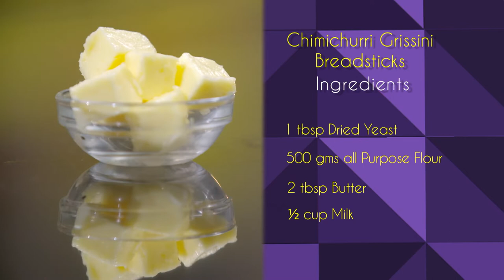फ्लेवर्ड मखाना, केला दलिया कुकीज़, चिमिचुर्री ग्रिसिनी ब्रेडस्टिक्स पकाने की विधि शेफ शिप्रा खन्ना#4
फ्लेवर्ड मखाना, केला दलिया कुकीज़, चिमिचुर्री ग्रिसिनी ब्रेडस्टिक्स पकाने की विधि शेफ शिप्रा खन्ना के साथ #04
फ्लेवर्ड मखाना
मसालेदार मसाला मखाना या भुना हुआ फूल मखाना मसाला एक स्वस्थ झटपट स्वाद वाला स्नैक रेसिपी है जो मखाना (कमल के बीज या लोमड़ियों) और कुछ मसालों से सिर्फ 10 मिनट में बनता है।
फूल मखाना, फॉक्स नट्स, या लोटस सीड्स पोषक तत्वों से भरपूर होते हैं और प्रोटीन, कैल्शियम और आयरन का एक अच्छा स्रोत होते हैं। ये बच्चों और बड़ों के लिए अच्छे हेल्दी स्नैक्स हैं।
भारत में, मखाना आमतौर पर उपवास के दौरान परोसा जाता है क्योंकि इसमें उपवास के दौरान सभी आवश्यक पोषक तत्व होते हैं।
सामग्री:
3 कटोरी कमल के बीज
6 बड़े चम्मच जैतून का तेल
2 चम्मच काला नमक
1½ टेबल स्पून कसूरी मेथी
1½ बड़ा चम्मच पाव भाजी मसाला
2 बड़े चम्मच कैस्टर शुगर
1 छोटा चम्मच लाल मिर्च पाउडर

केला दलिया कुकीज़
केला उन स्वादों में से एक हो सकता है जो इसके साथ सेंकने पर खो सकते हैं। यह वास्तव में सूक्ष्म स्वाद हो सकता है। जब ऐसा होता है तो यह मुझे हमेशा परेशान करता है, क्योंकि मुझे केले का स्वाद बहुत पसंद है। और हब भी करता है।
तो जब अच्छे स्वाद वाले केले के व्यंजन आते हैं, तो हम उनके लिए थोड़ा पागल हो जाते हैं।
सामग्री:
1½ कप मैदा
½ छोटा चम्मच बेकिंग पाउडर
1 टीएसपी दालचीनी पाउडर
3/4 कप मक्खन
1 कप चीनी
2 अंडे
2 पके केले
2 कप सादा ओट्स
1 टीबीएसपी वेनिला एसेंस

चिमिचुर्री ग्रिसिनी ब्रेडस्टिक्स
ग्रिसिनी इटैलियन क्रिस्पी ब्रेडस्टिक्स है जो हल्के मीठे ब्रेड के आटे से बनी होती है। अपनी पसंद के किसी भी सूप के साथ परोसें या एक अच्छे डिप के साथ नाश्ते के रूप में परोसें।
इटैलियन ग्रिसिनी रेसिपी- होममेड ब्रेडस्टिक्स एक साधारण ब्रेडस्टिक्स रेसिपी है, जिसे कुछ सामग्रियों से बनाया जाता है। आटा पिज्जा के आटे के समान है। यहां हमने मैदा और पूरे गेहूं के आटे के साथ आटा बनाया है जो इसे थोड़ा और स्वस्थ बना रहा है।
हमने ब्रेडस्टिक्स में कुछ स्वाद जोड़ने के लिए कैरम के बीज जोड़े हैं लेकिन आप इन स्वादिष्ट ग्रिसिनी में अधिक स्वाद जोड़ने के लिए अन्य बीज जैसे खसखस और ताज़ी जड़ी-बूटियाँ जैसे मेंहदी और अजवायन या अजवायन जोड़ सकते हैं।
आप उन्हें एक पार्टी में एक गिलास वाइन के साथ एक डुबकी या अन्य क्लासिक एंटीपास्टी जैसे जैतून, पनीर, और ठीक किए गए मांस के साथ परोस सकते हैं।
सामग्री:
1 बड़ा चम्मच सूखा खमीर
500 ग्राम सभी उद्देश्य का आटा
2 बड़े चम्मच मक्खन
1/2 कप दूध
1 बड़ा चम्मच जैतून का तेल
एक चुटकी चीनी
नमक स्वादअनुसार
2 बड़े चम्मच चिमिचुर्री
1/2 कप कद्दूकस किया हुआ परमेसन चीज़